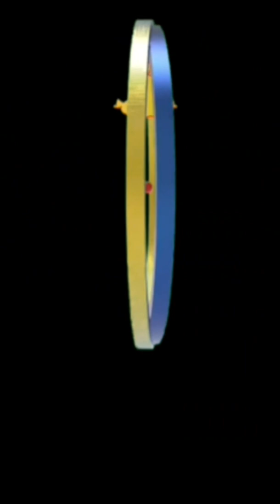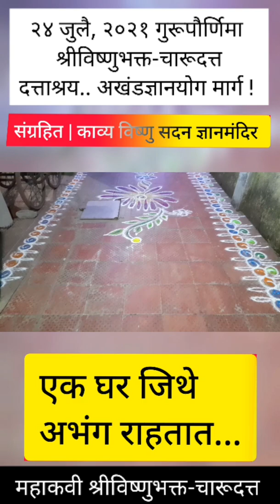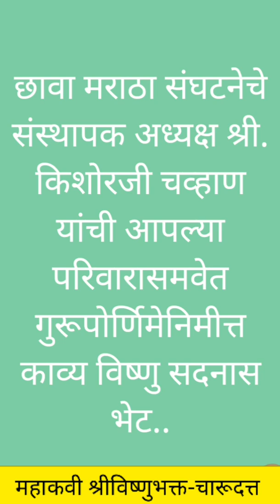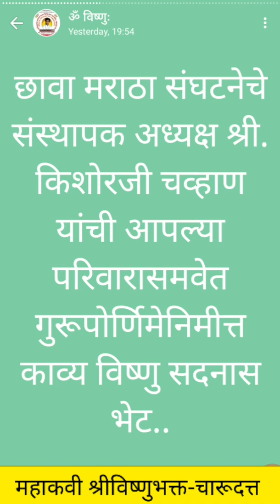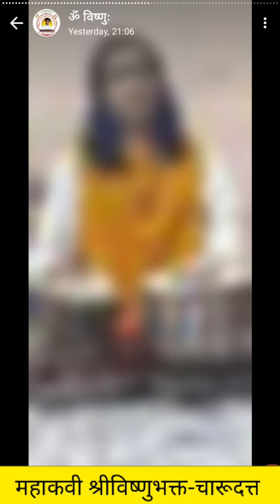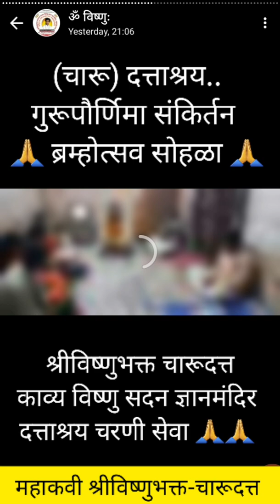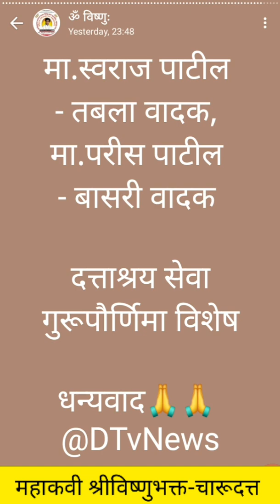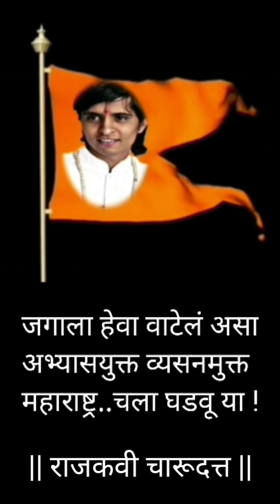दत्ताश्रय गुरूपौर्णिमा संकिर्तन सोहळा - २०२१ | GuruPurnimaSankirtana Utsava 2021